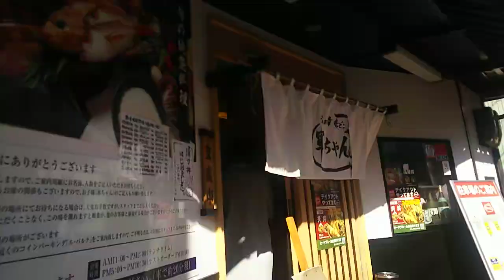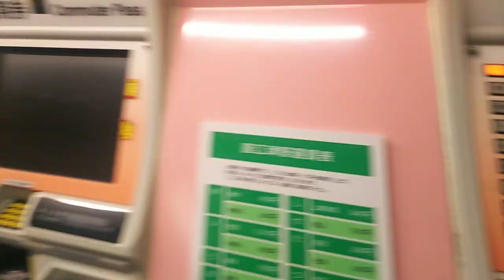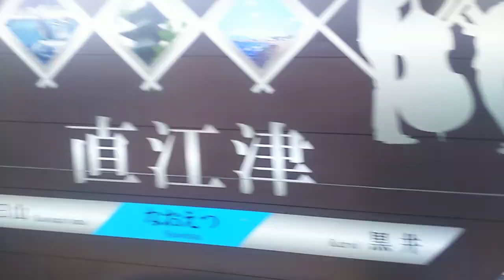【JR信越本線・妙高はねうまラインほか】直江津駅 (2/2) Naoetsu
1本目からの続きになります。

2本の動画の内訳は、
(1/2、約21分)、
関川⇒新潟労災病院⇒南口⇒改札口前
日本海⇒市立水族館⇒直江津ショッピングセンターエルマール⇒直江津南小学校⇒北口⇒改札内へ、

南口に比べて賑やかで、歴史もありそうな町並みです。

0:02、日本海を望んでいます
0:38、水族館前交差点
0:51、奥に市立水族博物館『うみがたり』が見えます
2:20、反対側は上越市立直江津中学校
2:43、県立直江津中等教育学校
5:13、西本町三丁目交差点
5:30、直江津ショッピングセンターのエルマール、昭和62年オープン。主テナントだったイトーヨーカドーは令和元年5月に閉店。現在は無印良品やピアレマートなどが入ってます。
6:37、奥に越後総社府中八幡宮
7:21、延命寺
8:16、雁木造りの商店街ですね
10:16、頸城バスとすれ違い
11:22、大きい建物、宇田の家具となってますね。あとで調べたら、この宇田家具上越中央店は2013年12月に閉店してるそうです。
12:04、駅は右ですが、左へ進みます
12:17、画面中央奥に駅舎が見えています
12:48、頸城バスの直江津駅前通りバス停
13:01、八坂神社
14:19、反対側には上越市立直江津南小学校
14:39、八十二銀行直江津支店
15:18、真行寺
15:38、中央一丁目バス停
16:38、第四北越銀行直江津支店(撮影時はまだ北越銀行、令和3年1月に合併)
16:42、龍泉寺
17:58、反対側には直江津大神宮
18:47、駅からだいぶ遠ざかりましたこの辺りで戻ります
19:57、林正寺
20:22、たちばな認定こども園
20:59、上越市北出張所・レインボーセンター
22:50、さきほどの直江津南小学校に戻ってきました
24:17、小学校の体育館かな
25:08、中央一丁目交差点。さきほどここから出てきました
25:22、直江津駅前郵便局
25:28、ホテルセンチュリーイカヤ
25:42、正面に駅舎が見えてきました
26:20、駅舎全景。豪華客船飛鳥をイメージした駅舎です。
26:34、北口駅前広場
26:46、センチュリーイカヤの左隣にはホテルハイマート
26:57、エスカレーターで上がります、途中でフラットに。
27:14、キップは購入済みです
27:28、運賃表。犀潟駅200円、高田駅280円、上越妙高駅340円、新井駅430円、柏崎駅680円、妙高高原駅・糸魚川駅900円、十日町駅1090円、泊駅1540円、長野駅1750円。
27:37、えちごトキめき鉄道用券売機は、こんな画面です。
27:52、改札口
27:56、改札口入る
28:09、3・4番線ホームへ下ります
28:27、ほくほく線越後湯沢行きと妙高はねうまライン妙高高原行きが仲良く並んでます
28:58、妙高高原行きに乗車します

【北陸新幹線・妙高はねうまライン】上越妙高駅周辺の様子、はコチラ